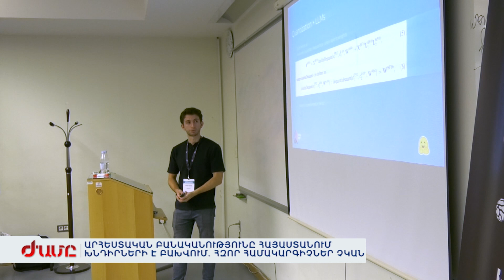Արհեստական բանականությունը հայաստանում խնդիրների է բախվում. Հզոր համակարգիչներ չկան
Արհեստական բանականության կիրառումն օր օրի ավելանում է և նոր թափ հավաքում աշխարհում: Մասնագետները Հայաստանում հավաքվել են չորրորդ անգամ՝ քննարկելու բանականության կիրառման հնարավորությունները մեր երկրում: Հայաստանում, պարզվում է այս նորարարության կիրառությունն ապահովելու համար համապատասխան համակարգիչներ դեռ չկան: